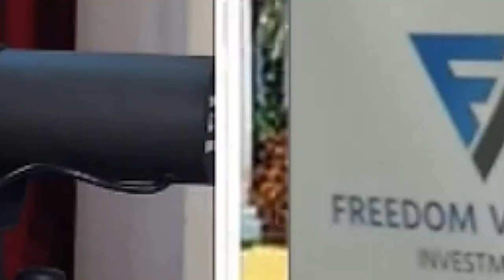The Best Way To Grow Capital with Dave Seymour & Jay Conner, The Private Money Authority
Attracting a real estate investor who understands the business is critically important in finding and growing your capital. Returning the profit of their investment is essential in building trust. It is hard work but when a few investors earn your trust then showing other investors that you are worthy of their investment becomes an easy part.

Dave has been sought after as a “tell like it is” mentor and motivator in the real estate world with a track record of unmatched success everywhere he reaches. Dave is well-known for doing business alongside investors on their very first real estate deal as well as guided some of the largest investment firms in the nation through complex transactions.